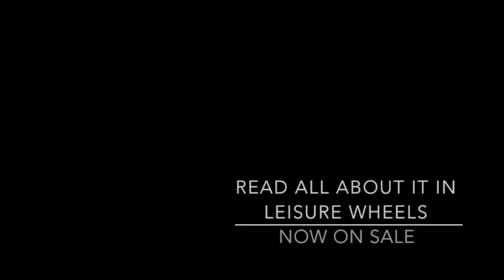Porsche Cayenne Turbo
We recently drove Porsche's new Cayenne S and Turbo in Greece... and have been playing the Lottery every day since we returned!